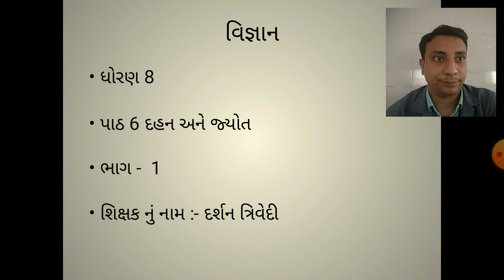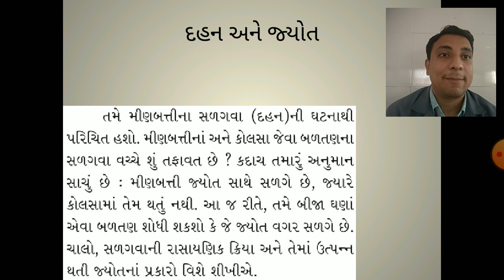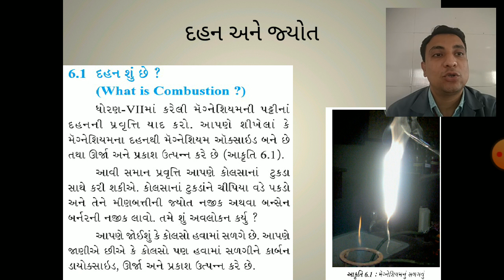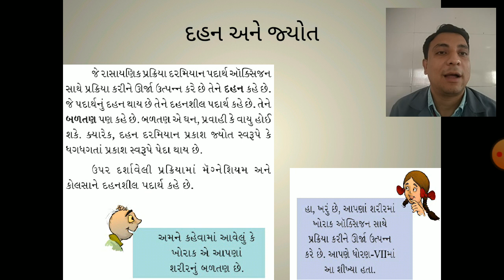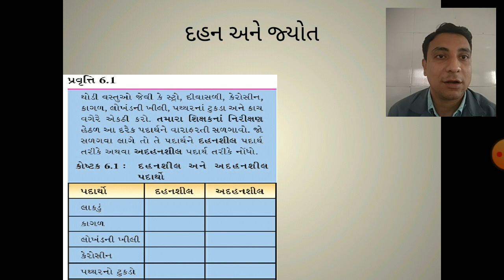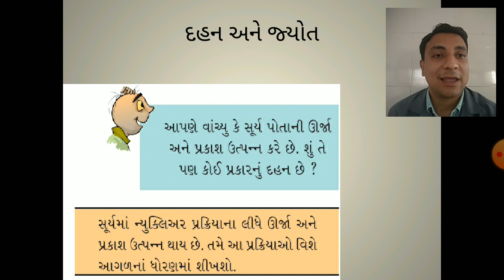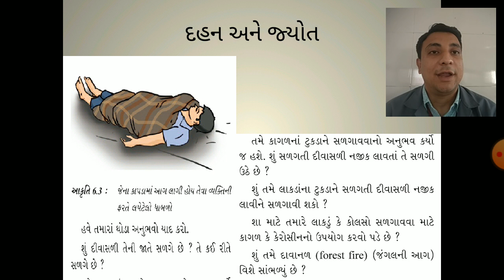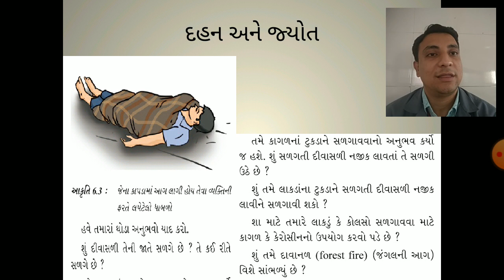Std 8 વિજ્ઞાન પાઠ 6 ભાગ 1